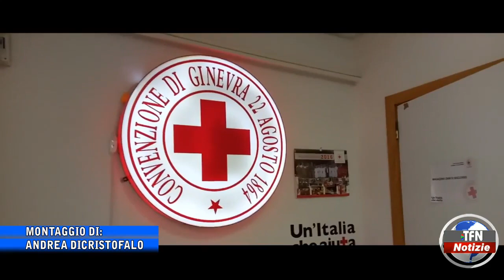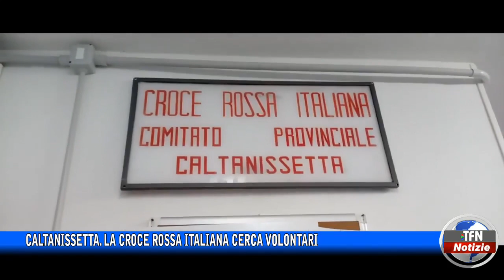Cri Caltanissetta - Corso per volontari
Servizio Tg TFn 18/1/22 Caltanissetta. La Croce rossa italiana cerca volontari
Caltanissetta. La Croce rossa italiana cerca volontari: aperte le iscrizioni, fino al 6 febbraio